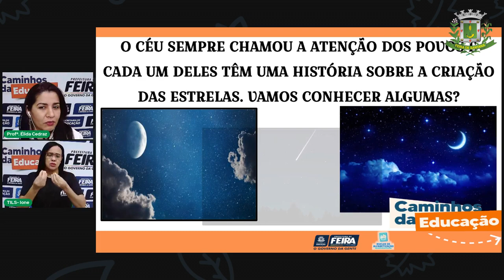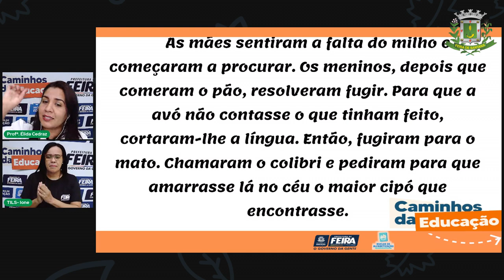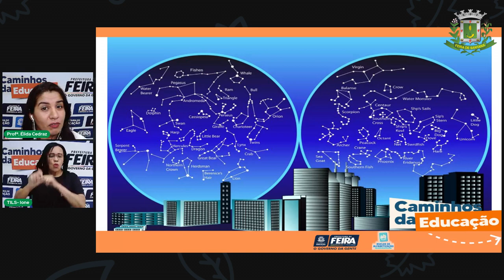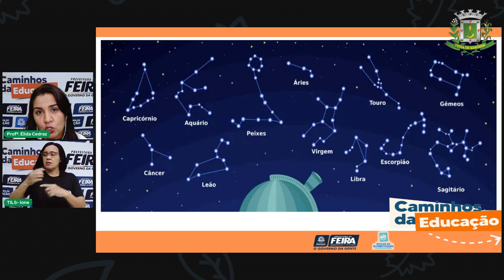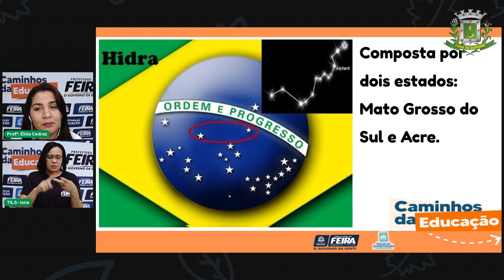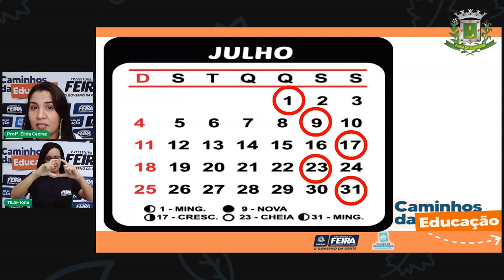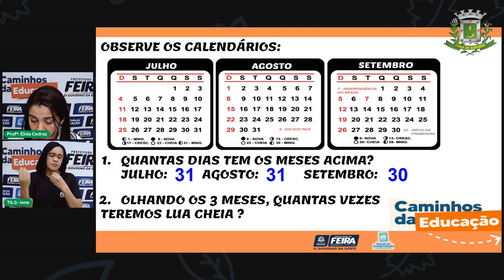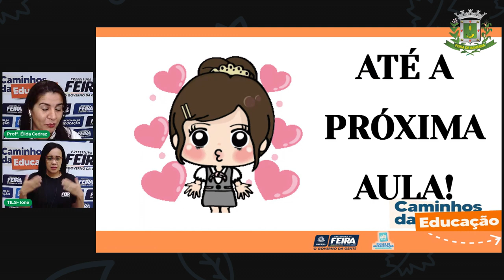Aula 147 2ºANO Élida Trindade Matemática e Ciências da Natureza · As constelações